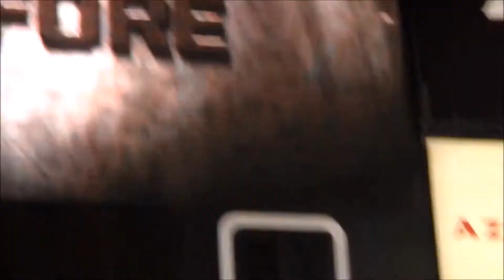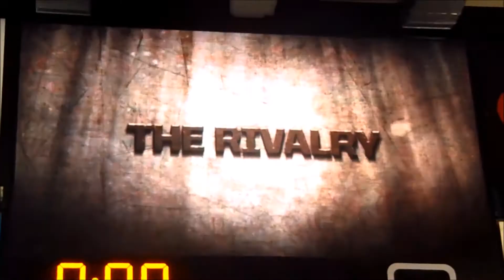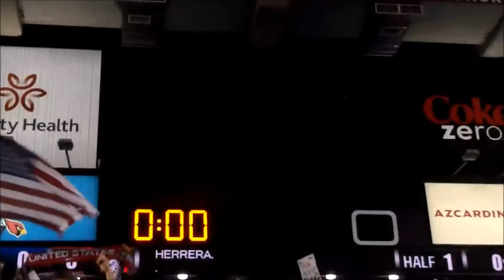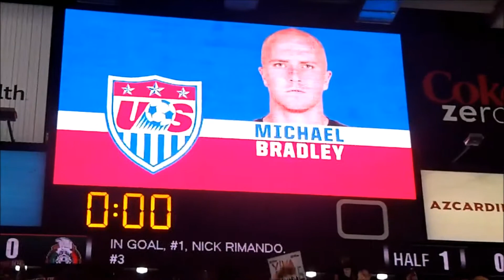USAvMEX Opening (4/2/14)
The starting line ups for Mexico and USA before the match on April 2, 2014 at University of Phoenix Stadium. The crowd was filled with more Mexico fans than USA fans. The whole bottom bowl stood for the whole game. Amazing, especially that Wondo goal.